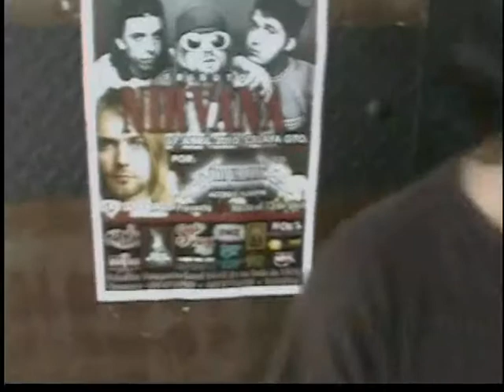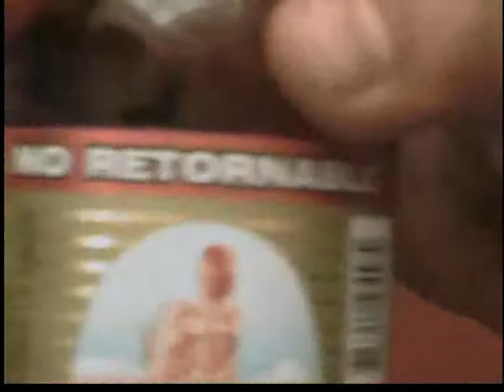Nirvallica En Celaya Guanajuato::: Antes y Despues del show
Aki tenemos un culto compilado acerca de ocmo nuestros amigos de nirvallica se pasean por la bella ciudad de celaya guanajuato!!! su ida regresos y todo todo